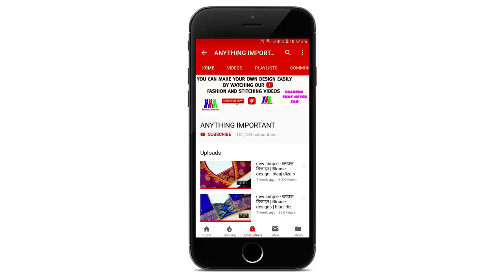Blouse Back Neck Design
Blouse design
Blouse Designs
designer blouse
Blouse Gala